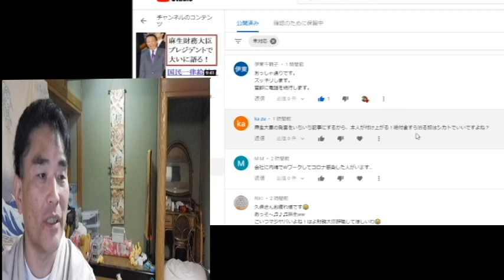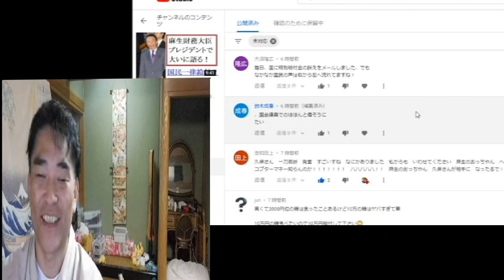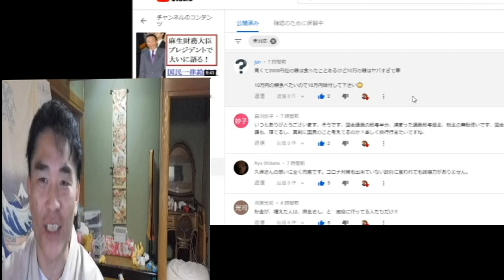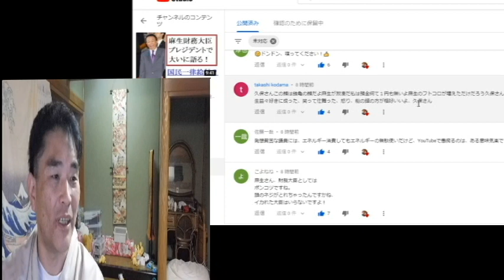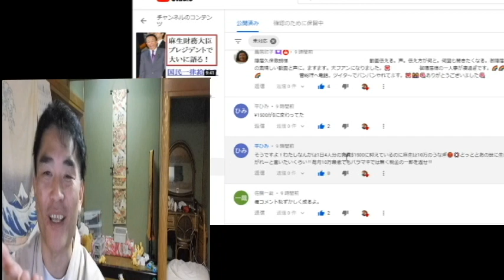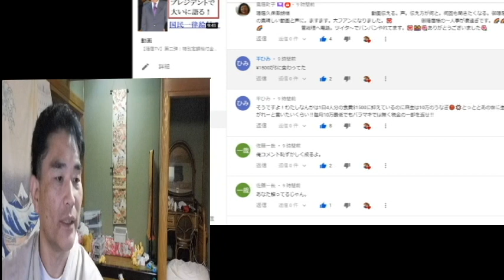【隠居TV】麻生財務大臣バンザイ！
第二弾：特別定額給付金「麻生財務大臣、ありがとう！」我々の暮らしがこうなっているのも全部あなたの責任だ。

「件名：速稼塾（あなたのお名前）」